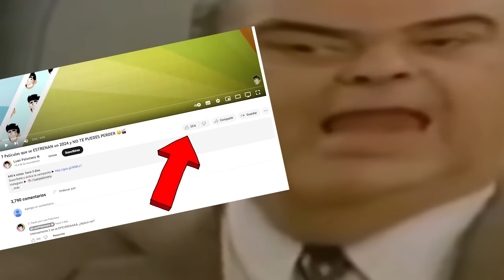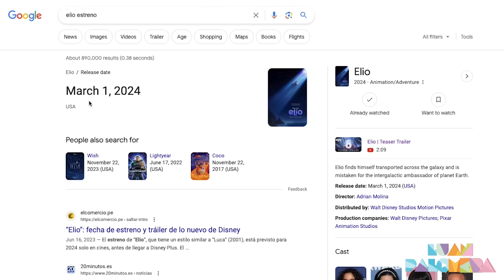OTRAS 7 Películas que se ESTRENAN en 2024 y NO TE PUEDES PERDER 😲🎬